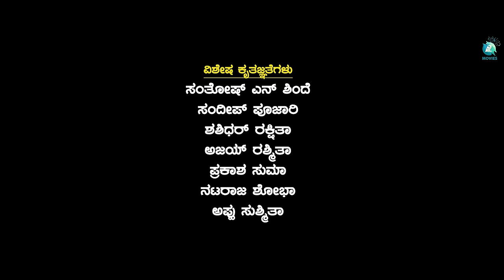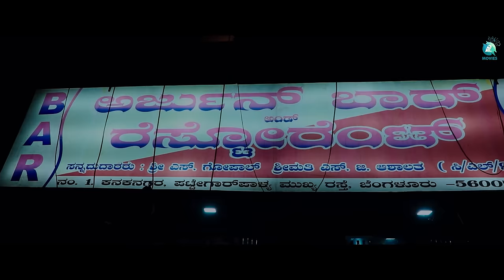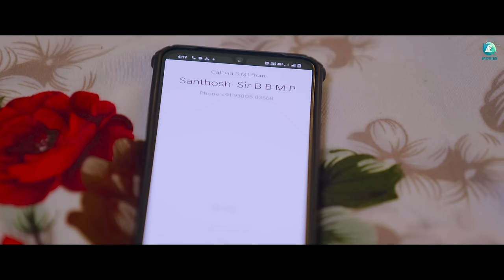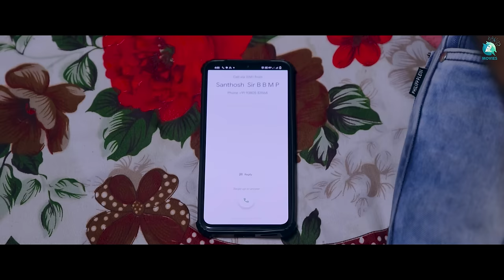Love U Darshana Award Winning Kannada Short Film |Priyanka, M K Mata | Shashi Basrur | Suhan Darious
Dive into the emotional tale of "Love U Darshana," a poignant short film starring Priyanka and M K Mata, directed by Shashi Basrur and produced by SB Productions. With Suhan Darious's soul-stirring music, the film beautifully explores the complexities of love and redemption.

♫ Short Film Name : Love u Darshana
♫ Starring : Priyanka, M K Mata
♫ Director : Shashi Basrur
♫ Producer : SB Productions
♫ Editor : Deepak C S
♫ DOP : K Senthil Kumar
♫ Music on : A2 Entertainment